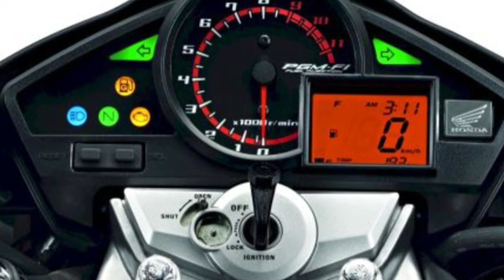😭😭😔Ultimas cb300 no Brasil😎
Sera q a honda vai relança a cb no brasil